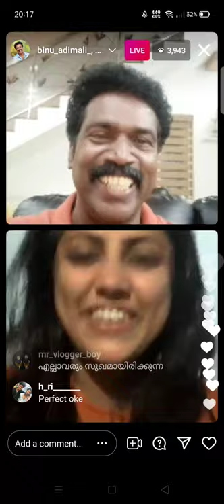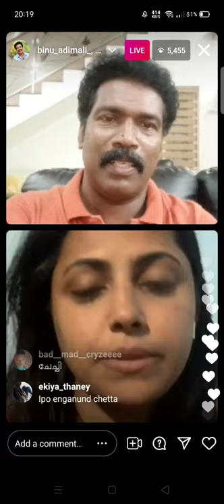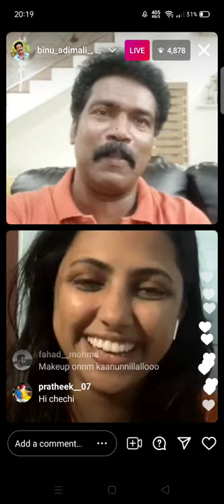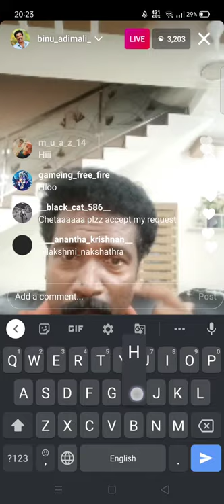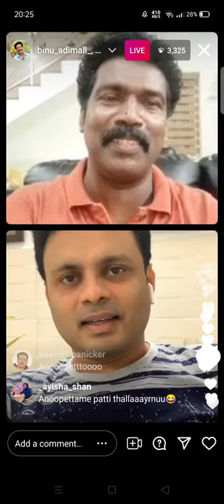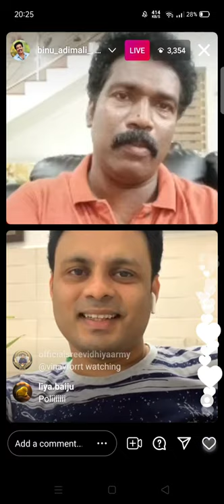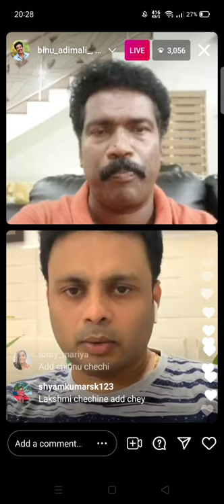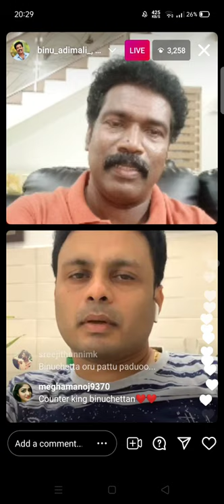Binu adimali and sreevidya live Instagram